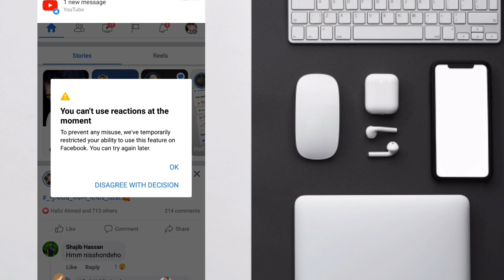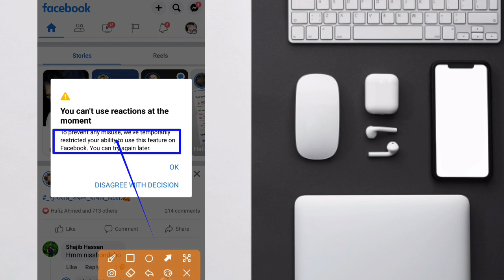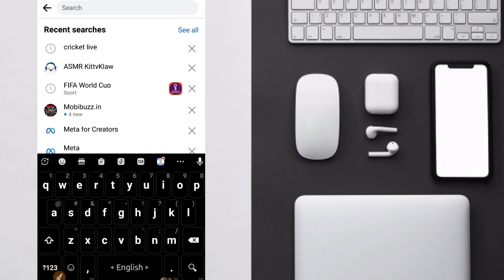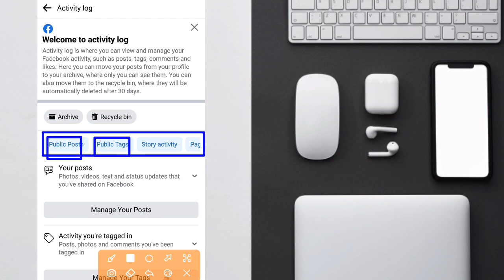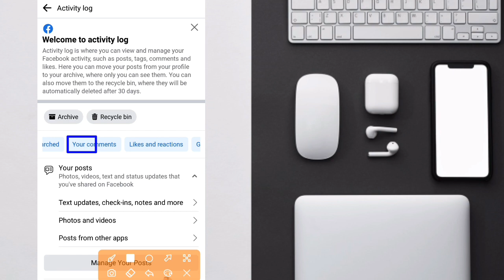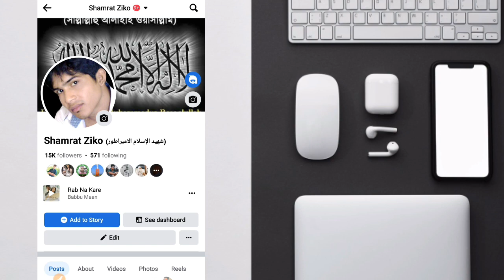You Can't Use Reaction Right Now At The Moment Facebook 2023|How to Unblock Facebook Like or Comment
You Can't Use Reaction Right Now At The Moment Facebook 2023|How to Unblock Facebook Like or Comment |@TechnicalZiko